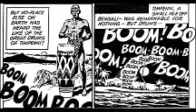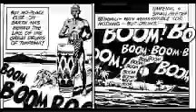Power of music